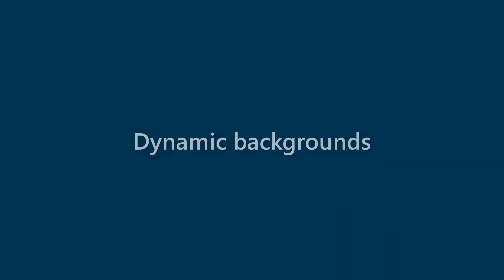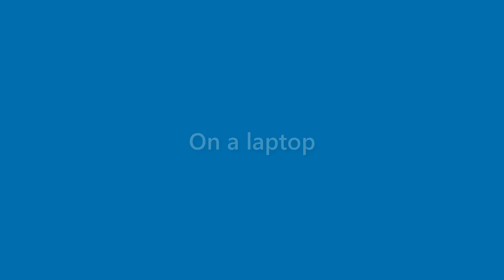Adriana Best - appearance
Name Look - Adriana Best - appearance. In this video we present "Adriana Best" name look and feel in various scenarios.
This video will cover:
How does "Adriana Best" look as a personal letterhead?
How does "Adriana Best" look on a business card?
How does "Adriana Best" look on a computer/laptop screen?
How does "Adriana Best" look with different background colors?
How does "Adriana Best" look with various fonts?